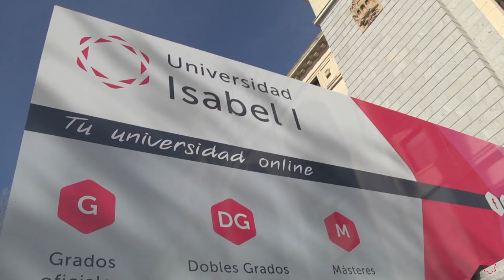Abierto plazo matrícula y reserva plaza Universidad Isabel I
La oferta académica de la Universidad Isabel I se compone en total de 11 Grados (Psicología, Nutrición, Ciencias de la Actividad Física y el Deporte, Historia y Geografía, Derecho, Administración y Dirección de Empresas, Ingeniería Informática, Criminología y Educación Infantil y Primaria, además del recientemente añadido Grado en Ciencias de la Seguridad), 4 Dobles Grados, y 4 másteres (Diseño Tecnopedagógico, Prevención de Riesgos Laborales, Ejercicio de la Abogacía y el Máster oficial de Formación del Profesorado en Educación Secundaria Obligatoria, Bachillerato y Formación Profesional.